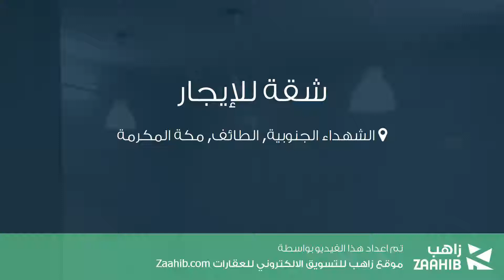شقة للإيجار في شارع فلسطين, حي الشهداء الجنوبية, مدينة الطائف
تفاصيل العرض:-

رقم: 4298281

ميزات:-

4 الغرف, 2 غرف أخرى, 2 عدد دورات المياه, 3 رقم الدور, 2009 سنة البناء, سكني, تجاري, مصعد, صالة